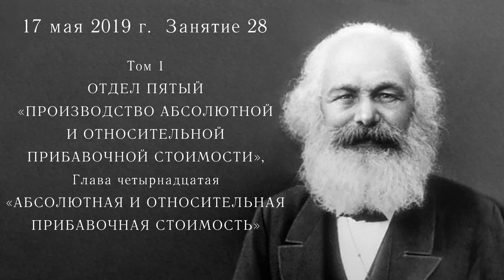Карл Маркс «Капитал». №28. Том I, глава XIV «АБСОЛЮТНАЯ И ОТНОСИТЕЛЬНАЯ ПРИБАВОЧНАЯ СТОИМОСТЬ».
Марксистская политическая экономия. Кружок по «Капиталу» Карла Маркса. Занятие 28. Том I. Отдел пятый «ПРОИЗВОДСТВО АБСОЛЮТНОЙ И ОТНОСИТЕЛЬНОЙ ПРИБАВОЧНОЙ СТОИМОСТИ». Глава XIV «АБСОЛЮТНАЯ И ОТНОСИТЕЛЬНАЯ ПРИБАВОЧНАЯ СТОИМОСТЬ».

Для пожертвований в Фонд Рабочей Академии:
Карта Сбербанка:
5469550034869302